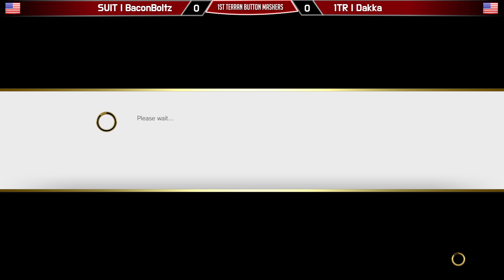BaconBoltz vs. Dakka SFV ft5, commentary by LostInTheSauce and HodgePodge 7/1/20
BaconBoltz vs. Dakka SFV ft5, commentary by LostInTheSauce and HodgePodge 7/1/20.  every Wednesday at 8pm EDT.